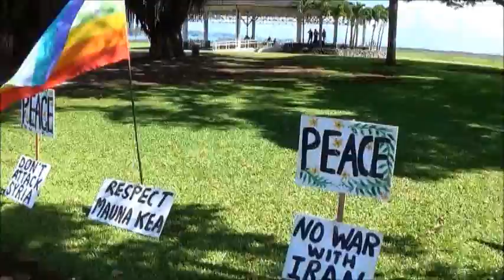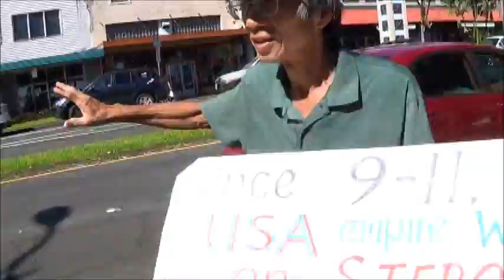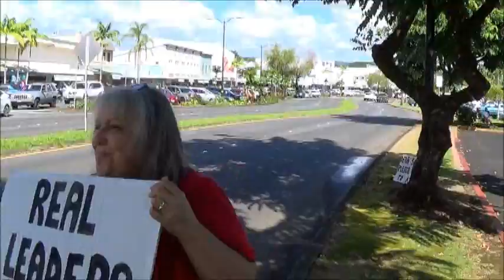Hilo Says No War With Syria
The people of Hawaii Island gather on the Hilo bayfront to send a message to the President that we do NOT support any military intervention in Syria. This was one of at least 73 actions that took place world wide on Saturday, August 31, 2013.